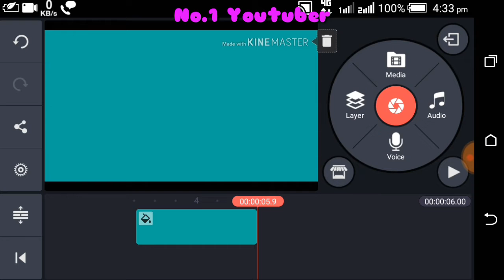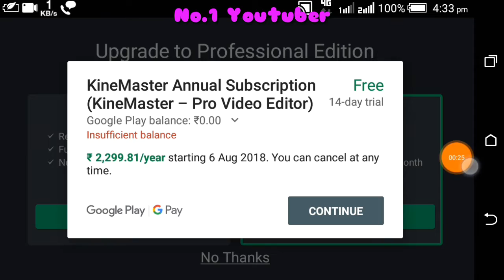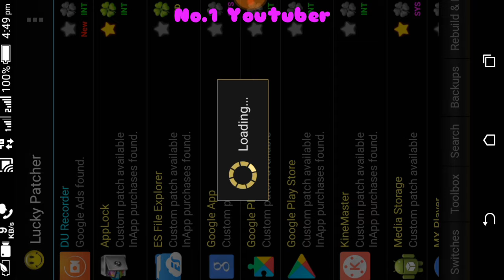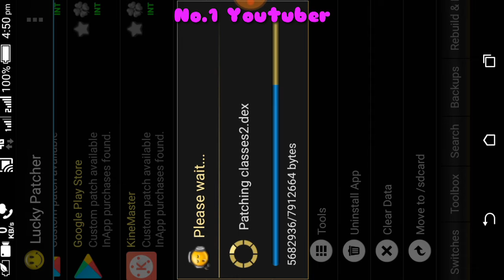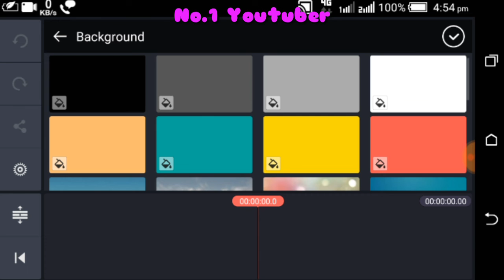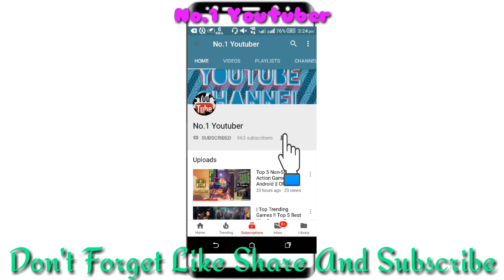How To Remove KineMaster WaterMark Easily And Permanently 100% Real And Legally With Proof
Download Link For Lucky Patcher

Keep Watching
Keep Smiling
And